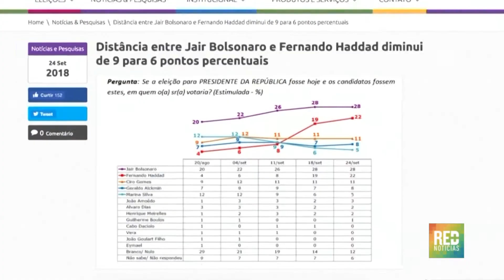RED+ |Según encuestas recientes, habría segunda vuelta presidencial en Brasil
A pocos días de las elecciones presidenciales en brasil, el candidato de la unltaredercha, Jair Bolsonaro, crece en los sondeos y se perfila como el gran favorito par triunfar en los comicios de este siete de octubre